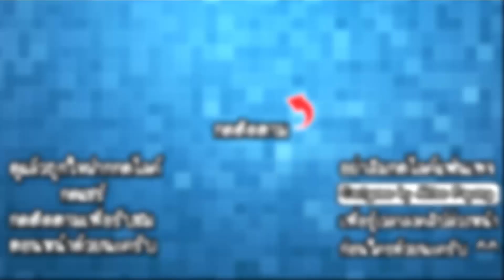Axe.io - สงครามแก๊งปาขวาน!! [ เกมส์มือถือ ]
Developer : Crescent Moon Games

ในวันนี้เราก็อยู่กับเกม Axe.io เกมที่เราจะต้องเล่นขว้างขวานต่อสู้กับผู้เล่นคนอื่นๆ ในเกมจะมีหลายโหมดให้เลือกเล่น มาดูว่าเกมนี้จะน่าสนใจแค่ไหนกันเถอะ!!

CPU : Core i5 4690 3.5GHz
Mainboard : MSI H97 - GAMING 3
RAM : 16GB DDR3 1600 KINGSTON
SSD : 120GB KINGSTON SV3
HD : 1TB WD SATAlll
VGA: MSI GEFORCE GTX 960 ARMOR
CASE : DEEPCOOL TESSERACT
POWER SUPPLY : FSP HYPER M 600W
DVD : LITE-ON
Windows 8.1

Monitor : LG IPS 24MP57 ขนาด 24นิ้ว
Mouse : MSI DS100
Keyboard : MD-KB338
Microphone : KEENION KOS-203
Headset : Dragonic wyvern